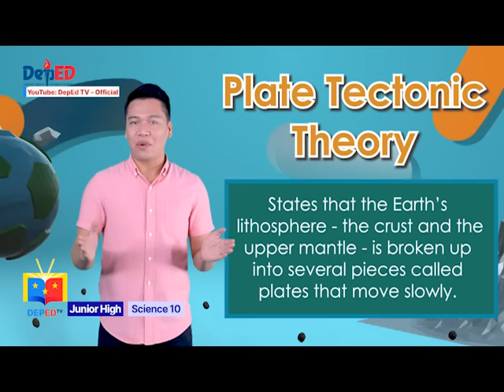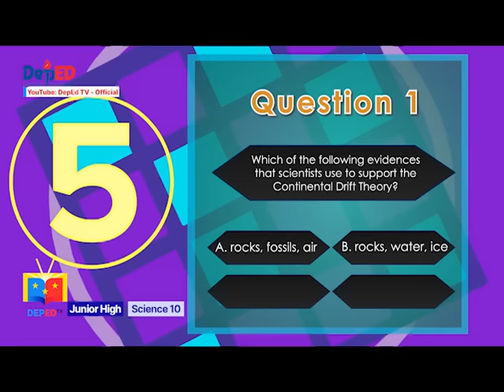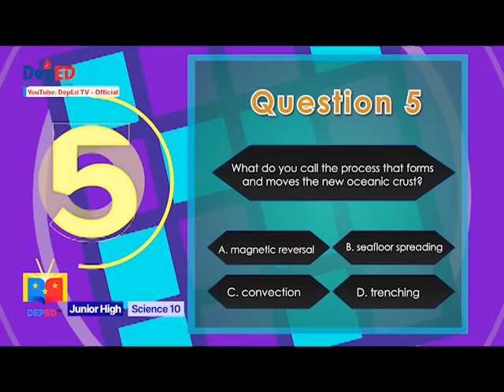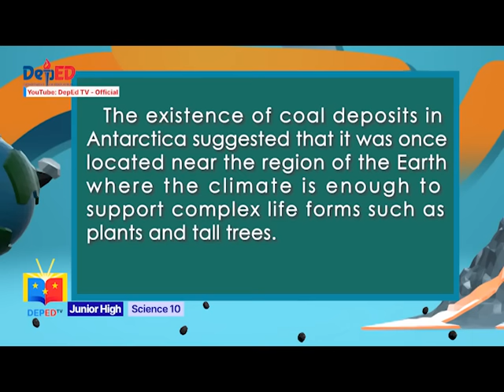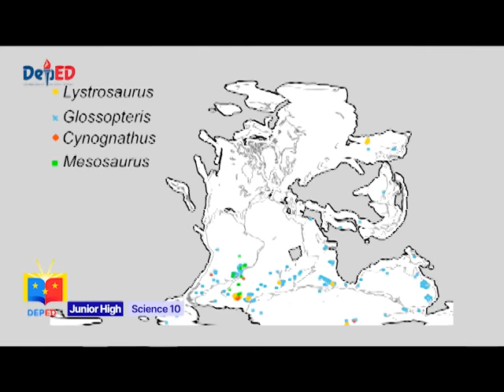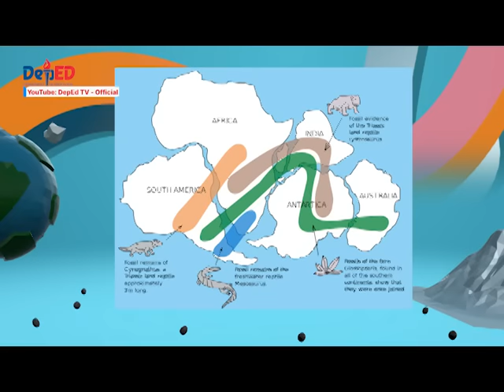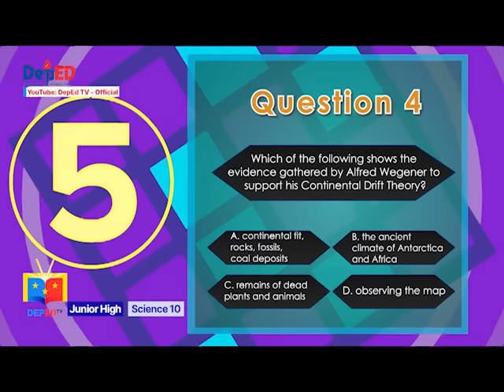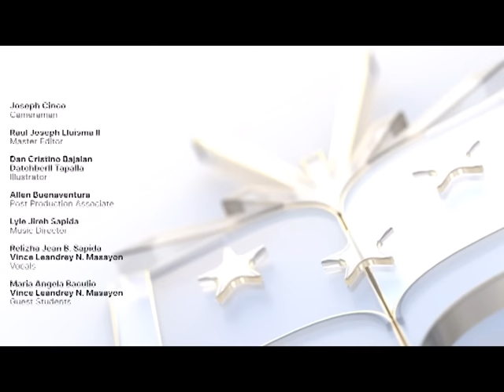Grade 10 Science Q1 Ep9: Evidence of Plate Movements: Continental Drift Theory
Quarter 1
Episode 9: Evidence of Plate Movements: Continental Drift Theory
Teacher: Melvin Magsayo